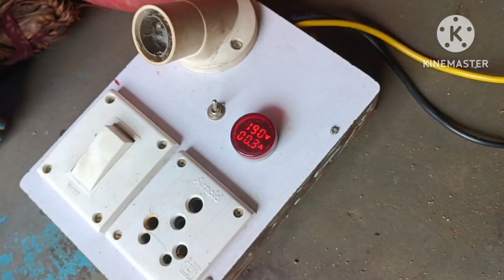Ro के मोटर से डीसी fan बनाए ऐसे | dc fan ko ac se kaise chalaye | dc fan 12 volt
dc fan kaise banaye
ac dc fan price in pakistan
best dc fan
dc fan prices
solar fan
fan price in pakistan 2023
pak ac dc fan
millat ac dc fan
solar fan price